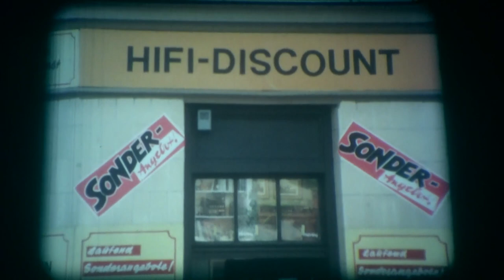16mm Film - Reklamation - BRD 1980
16mm Film - Reklamation - BRD 1980

Regie: Christa Roll

Buch: Rudolf Nottebohm

Kamera: Rainer Lanuschny

Darsteller: Henry van Lyck u. a.

Es geht in diesem Kurzspielfilm um Fragen der Mängelhaftung, um Garantieleistungen des Händlers und um Rechte des Käufers: Kann Susanne den neuen Kassettenrecorder reklamieren? Sie selbst hat ihn nicht kaputt gemacht, dennoch will das Geschäft die Mängelrüge nicht akzeptieren. Wer ist für den Schaden verantwortlich, und wie kann Susanne ihre Rechte geltend machen?

This short film deals with questions of liability for defects, the dealer's warranty and the buyer's rights: Can Susanne complain about the new cassette recorder? She didn't break it herself, yet the store doesn't want to accept the complaint. Who is responsible for the damage and how can Susanne assert her rights?